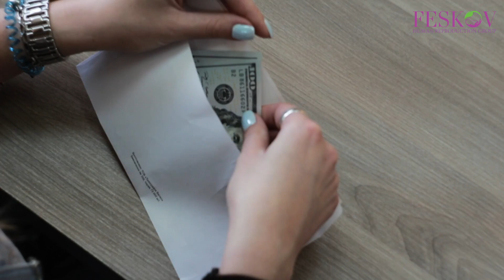Surrogate Mothers | Clinic of professor Feskov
Such an exhilarating day!
The day when we can share good news!
This is a positive pregnancy test of your surrogate mother.
We are happy to experience the days like this!

All our clients know that everything is ok with the woman who is gestating their child, and this means that everything is ok with the baby.

You will go with us through all the stages: from a positive pregnancy test to the birth of a baby.

A personal pregnancy manager will keep you informed of all the examinations and ultrasound scans of your surrogate mother.

Communication on skype, photos and video of ultrasound to your e-mail is something that allows you to keep in touch with a surrogate mother throughout the entire period of pregnancy.

You can be sure that we care for the surrogate mother and, therefore, we take care of your future baby.

We not only create a new life and family.
We act immediately in the interests of the child.
We take care of the new generation.

Watch our video to see our surrogate mothers' days in our center!